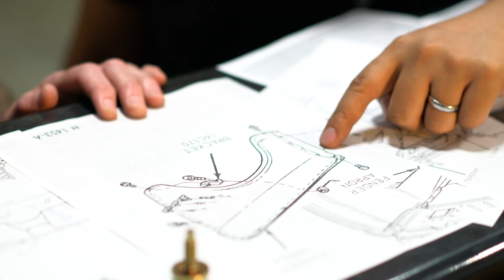Ford Bronco Parts Development Process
The 1966 Ford Bronco was the beginning of an American Icon and to this day is still one of the most popular vehicles ever produced. Whether you are a classic car enthusiast, a hardcore off-roader or a steady daily driver, United Pacific has the replacement and restoration parts you need to make your Ford Bronco the build of your dreams.